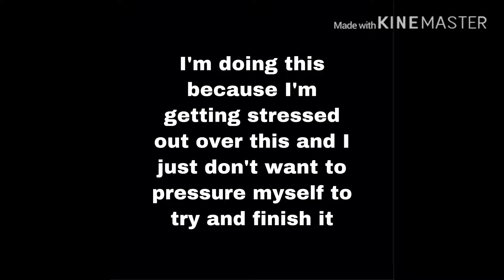Update, also new plush music vid coming soon